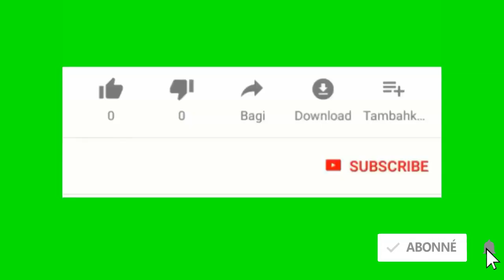Trump retire Avocat Rudy Guiliani nan Kòlèt li ta sanble ke misye ka pran Prizon